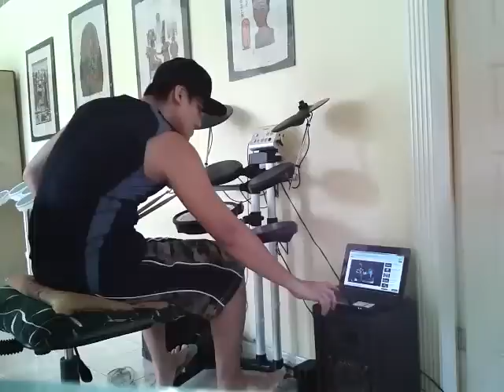Weng Omega Eretomania DreamTheater VDrums Cover Progressive Rock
pasingot...